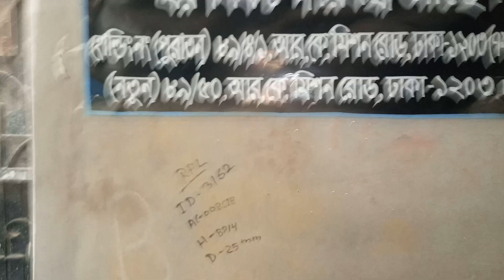[তালা খুলে ঘরে ডুকে চুরি ] গোপিবাগ এলাকায় চুরি / গোপিবাগ ৭ম গোলি চোর গোপিবাগ ]ridoy_vlog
7/12/2022
আজ গোপিবাগ ৭ম গোলিতে দিনে দুপূরে হলো চুরি😵

ধরা খাবার পরে চোরকে ধরে বাড়ির মেইন গেটের সাথে তালা মারলেন ওই বাড়ির লোকজন

তালা খুলুন,চোর কিভাবে চুরি করে,চাবি ছারা তালা খুলার উপায়,স্বপ্নে চুরি করতে দেখলে কি হয়,তালাশ,চাবি ছাড়াই যে কোনো ধরনের তালা খুলুন,তালাশ টিম,এখন থেকে আপনি ও চাবি ছাড়া তালা lock খুলতে পারবেন।,বাইক চুরি অসম্ভব,চুরি করতে স্বপ্নে দেখার ব্যাখ্যা,ভুলে যাওয়া পিন লক খুলুন,পিন লক খুলুন,ভুলেও করবেন না ?,প্যাটার্ন লক খুলুন,দেখুন চোরেরা কিভাবে চাবি ছাড়া তালা খোলে,তালা খোলা,তালা,সহজে তালা খোলা,তালা খোলার কৌশল,তালা খোলার দোয়া,তালা খোলার উপায়